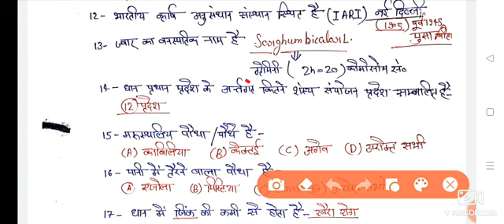fundamentals of agronomy bsc agriculture 1st semester paper//agronomy objective questions MCQ part-2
fundamentals of agronomy paper solution//bsc (ag)1st semester fundamentals of agronomy paper soluti.
सभी भाई बहनों को यदि 👉 पीडीएफ👈 चाहिए तो हमारी इस नंबर पर कांटेक्ट करें only WhatsApp massage👉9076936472
चैनल link 🖕🖕🖕🖕🖕 सभी साथियों से निवेदन है कि आप हमारे इस चैनल की link को ज्यादा से ज्यादा शेयर कीजिएगा जिससे सभी भाई बहन जो BSc AG किसी भी सेमेस्टर प्रणाली की परीक्षाओं की तैयारी कर रहे हैं उन्हें भी पता चल सकें कि हम BSc agriculture सभी semester exam की तैयारी you tube par करा रहे हैं वो सभी हमारे इस चैनल से जुड़ सकें जिससे ki उन्हें भी फायदा हो👈🙏🙏 साथी हमारे चैनल को सब्सक्राइब करके शेयर करे और बैल आइकन को प्रेस करें 👉👉🙏🙏 इसे शेयर जरूर कीजिएगा साथियों धन्यवाद 🙏🙏🙏 🙏🙏please support me 🙏🙏🙏
CSJM UNIVERSITY All EXAM//अब कब होगी परीक्षा